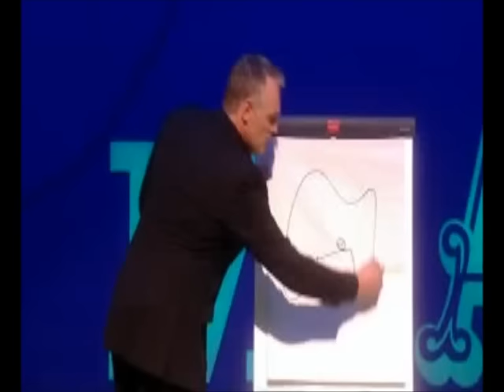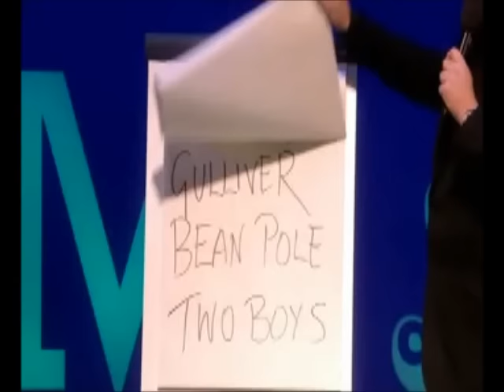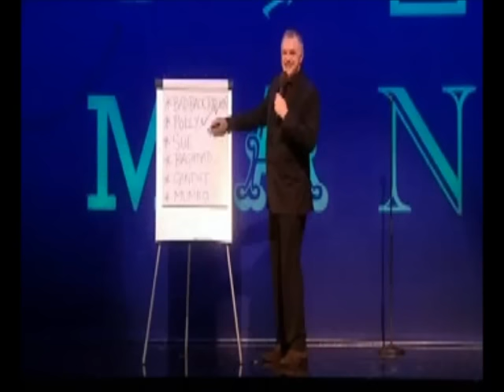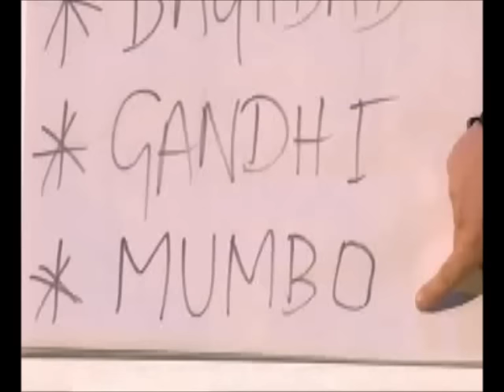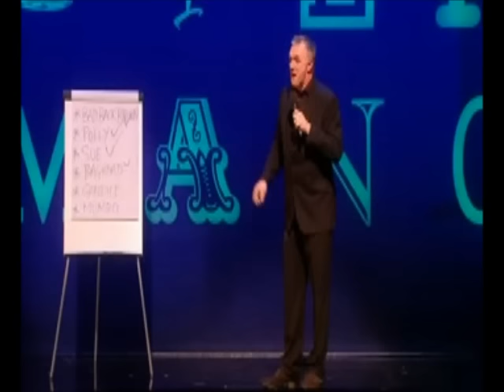Greg Davies - Nicknames - Royal Variety Performance 2011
Greg Davies doing stand-up at the royal variety performance 2011 on nicknames